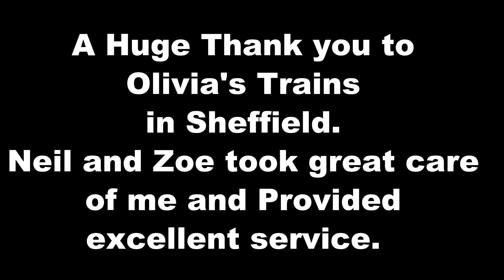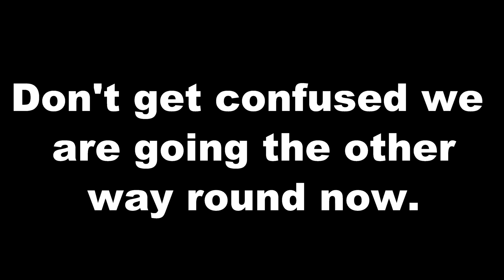Farland Howe The SR T9 returns and a Ride on the Rails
The T9 returns and we take a ride on the camera truck.